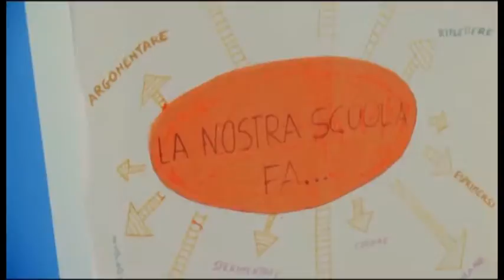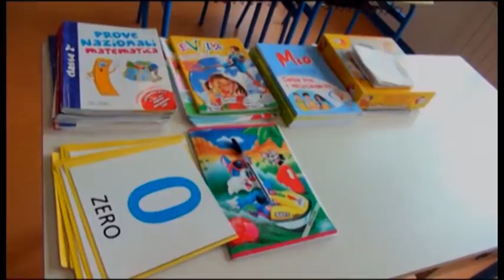La scuola abruzzese racconta la rinascita nel segno del post terremoto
Si terrà domani a L'Aquila un convegno per parlare degli  sforzi messi in atto per la rinascita dalla scuola abruzzese a dieci anni dal sisma. Parteciperà all'evento, fra gli altri, il Ministro dell'Istruzione Marco Bussetti